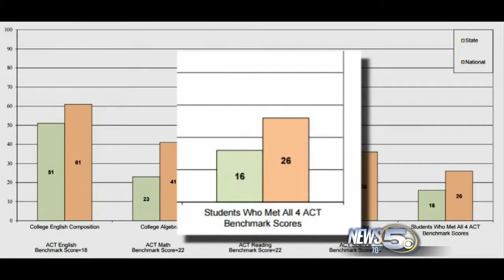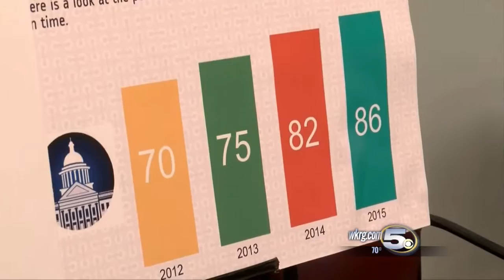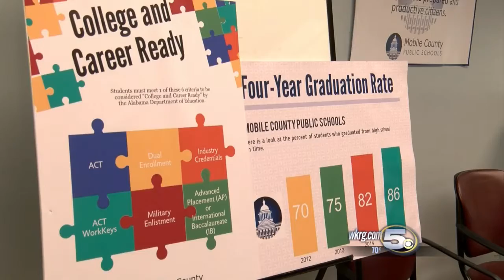Alabama Graduation Ranking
Alabama ranks high in number of high school graduates.